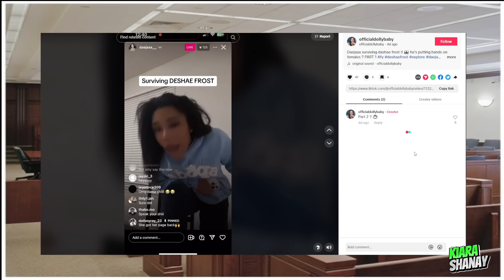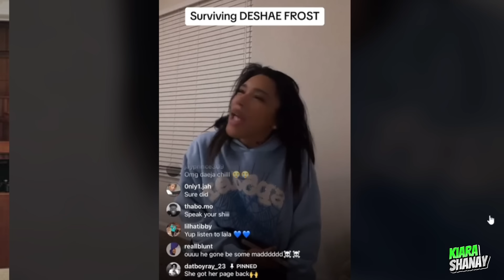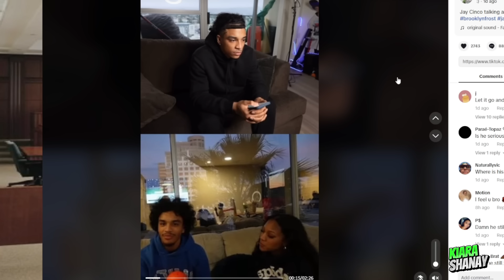Deshae CALLED OUT By IG Model Again 😳 Jay Cinco EMOTIONAL Talking About Brooklyn 🥺